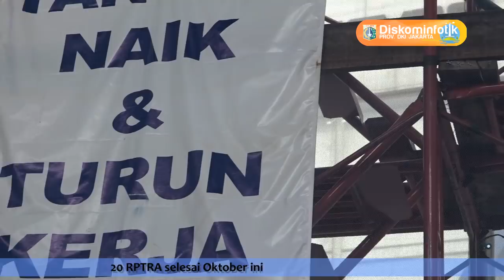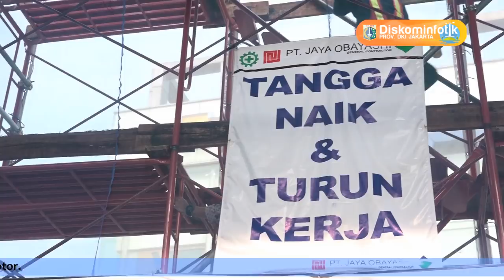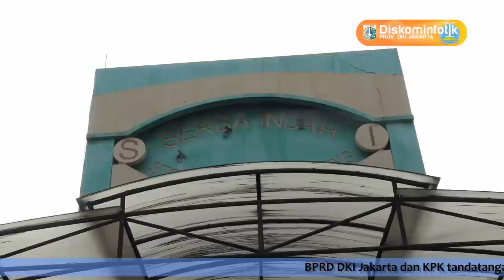20 Okt 2017 Gub Anies R. Baswedan Meninjau Lokasi Pembangunan MRT Fatmawati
20 Oktober 2017 Gubernur Provinsi DKI Jakarta Anies Rasyid Baswedan Meninjau Lokasi Pembangunan MRT Fatmawati

Rekam Video : 20 Oktober 2017, XX.00
Unggah Video : 22 Oktober 2017
Pemilik Video : Humas Pemprov DKI Jakarta (Sie Pelayanan Hubungan Media)

cam : HRN MJD TFQ TRI FJR RDS RND